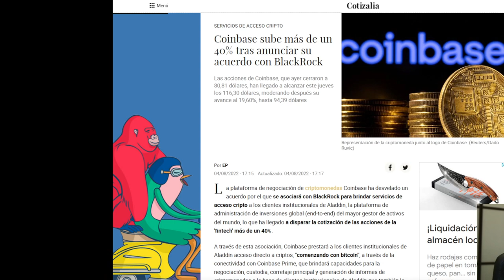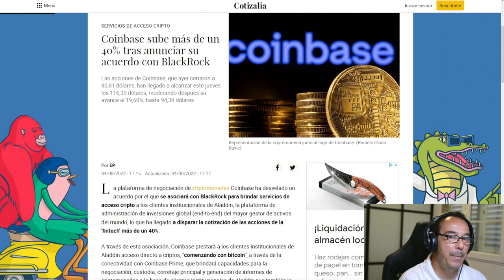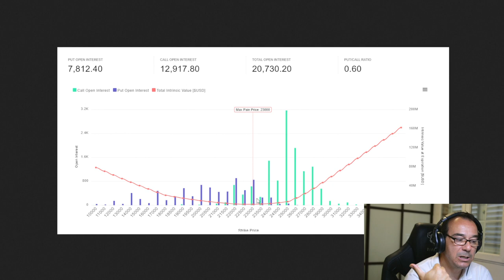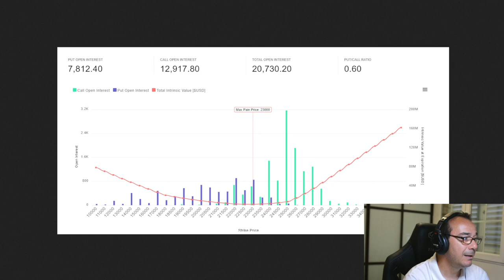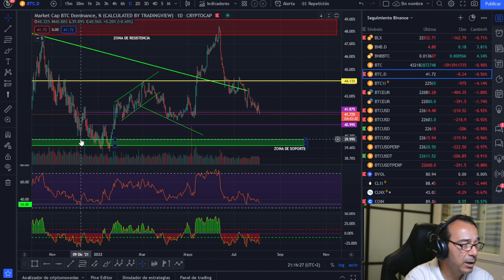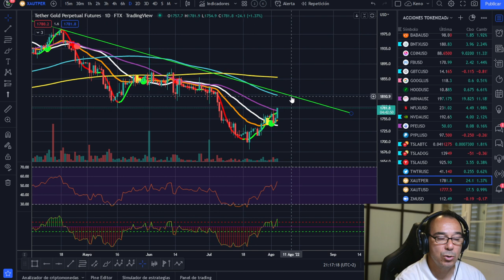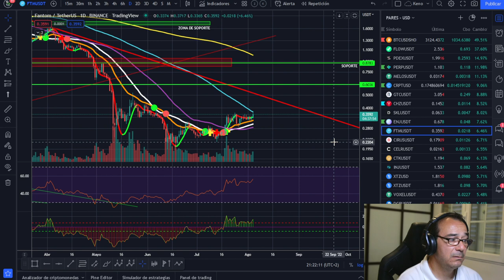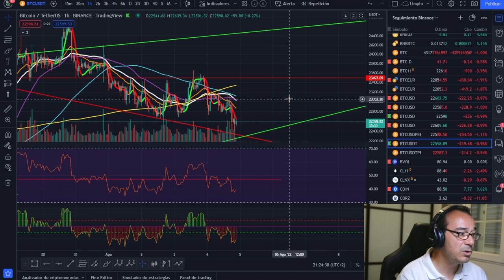🚀 BITCOIN🥇🥇🥇 ¡BLACKROCK NOS LA JUEGA CON COINBASE!💵💵💵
🚀 BITCOIN🥇🥇🥇 ¡BLACKROCK NOS LA JUEGA COINBASE!💵💵💵